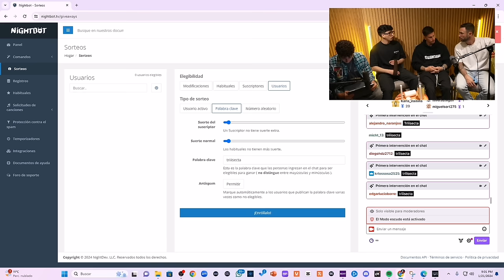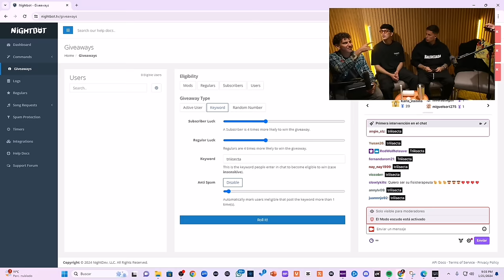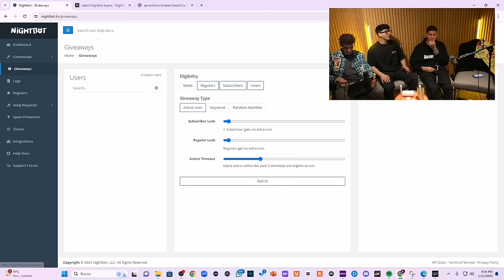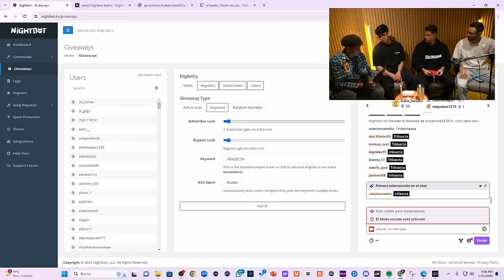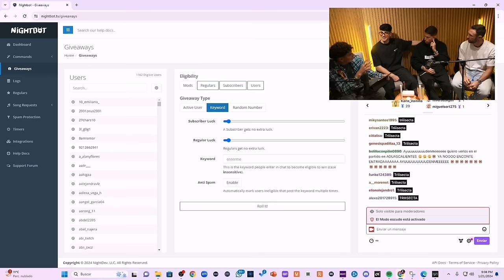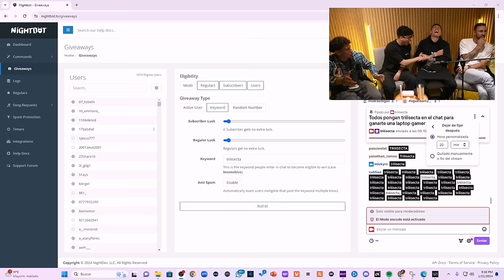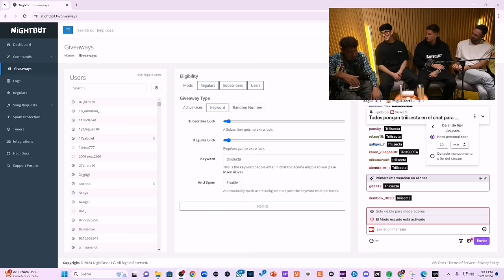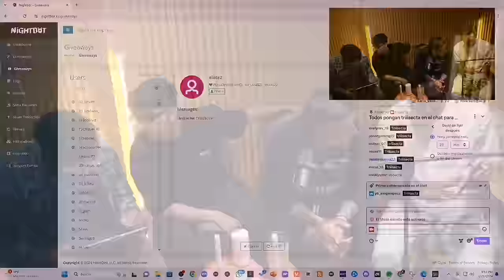Brian Rodríguez Ft. La Triiisecta (21/01/2024) | Stream Incompleto